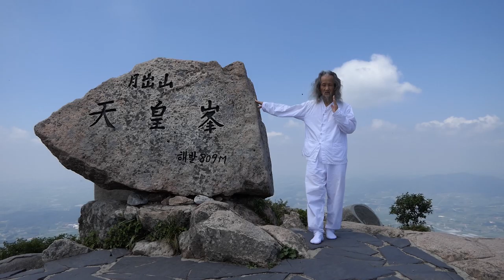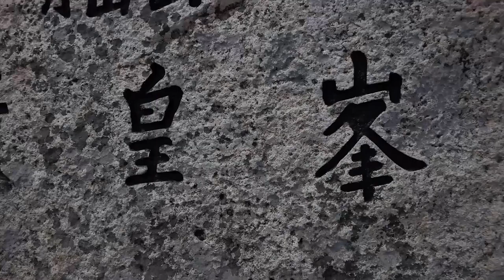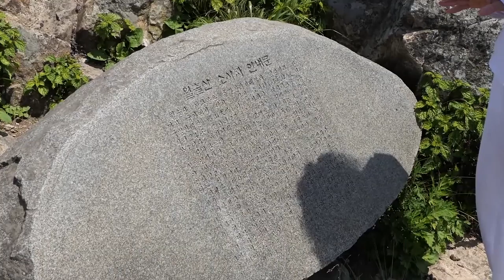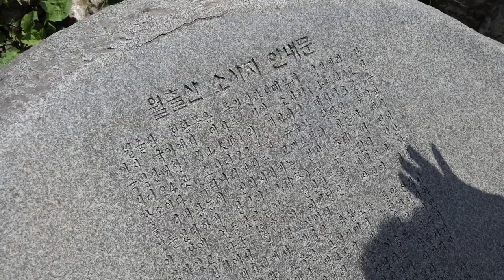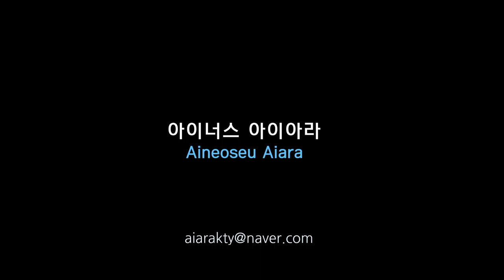월출산 천황봉 / "천황봉의 신령스러운 기운이 세상에 하강하는 시대가 도래했다."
21세기 인류의 정신세계를 선도하는 월출산!
천황봉의 신령스러운 기운이 세상에 하강하는 시대가 도래했다.
나는 처음으로 2009년 월출산 천황봉을 오르게 되었다.
그후 천황봉 아래 월남사지 옆 학명 미술관에 살면서 천황봉을 자주 보게 되었다.
천황봉을 바라보면서 그 형상에 관심을 갖게 되어 더욱 유심히 살펴 보게 되었다.
천황봉 정상 아래 부분에 두 분의 천사의 모습을 볼 수 있었다
한 분은 화관을 쓰고 법문하는 부드러운 여성적 이미지의 모습이었으며, 또 한 분은 갑옷을 입고 투구를 쓴 남성적 이미지의  모습이었다.
전자의 모습은 마을 사람들에게 알려져 있었으나, 후자의 모습은 잘 알려지지 않은 것 같았다.
그리고 왜 천황봉이란 명칭으로 불리게 되었는지 그 이유를 알 수 있었다.
천황봉 봉우리야말로 살아 있는 사람의 얼굴 모습이었다.
하늘의 황제가 지상에 투영된 듯한 장엄한 모습이었다.
월남 마을 어느 곳이든 천황봉 정상을 향해 자신의 눈을 고정하면 그 모습이 보였다.
어떤 때 보이고 어떤 때 안 보이고 하는 그런 상이 아니였다.
누구나 어느 방향에서든 볼 수 있는 모습이었다.
천황봉이 곧 하늘의 천황이 임재해 있는 곳이었다.
하늘의 신령함이 서려 있는 매우 보기 드문 신성한 곳이었다.
나의 생애에 이토록 장엄한 천황의 모습을 볼 수 있는 기회가 주어진 것에 대해 감사한 마음이 일어났다.
자신의 생애에 단 한 번만이라도 두 발로 직접 천황봉을 오르거나 멀리서라도 직접 바라볼 수 있는 분들은 정말 복이 많은 분들일 것이란 생각이 들었다.
자신의 삶에 도통을 원하는 자! 반드시 한 번쯤 꼭 올라 자신의 염원을 말하면 무엇이든 이룰 수 있는 힘을 받으리라 확신한다.
도를 갈망하는 자! 천황봉에 오르라.
하늘을 향한 강력한 힘을 원하는 자! 천황봉에 오르라.
천황봉에 올라 지성으로 조용히 명상하면 보이지 않는 세계를 볼 수 있는 제3의 눈이 열리리라.
천황봉에 오르면서 땅의 신령스러운 기운이 담뿍 담긴 옹달샘 한 모금 마시며 하늘의 장엄한 기운과 드높은 맑은 기상을 마음의 문을 열고 온몸으로 조용하게 체험해 보시길 바랍니다.